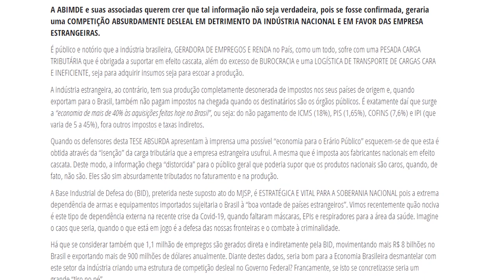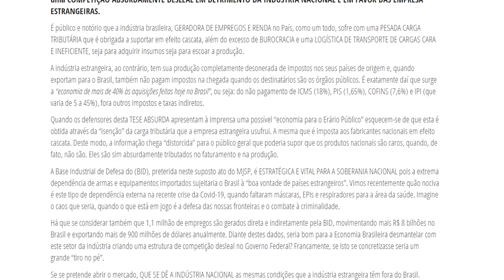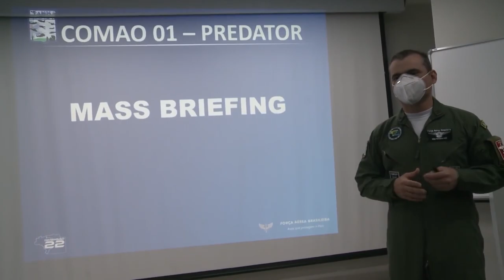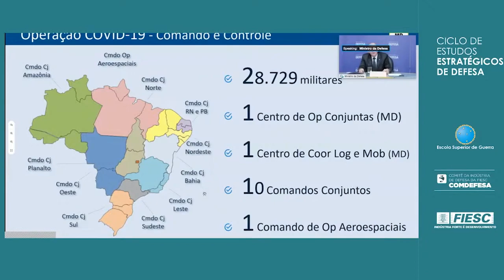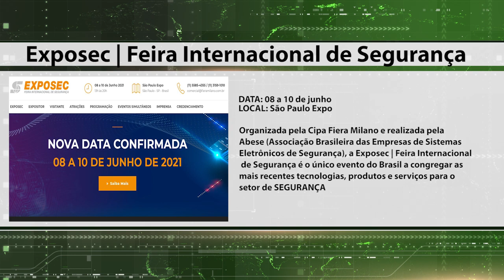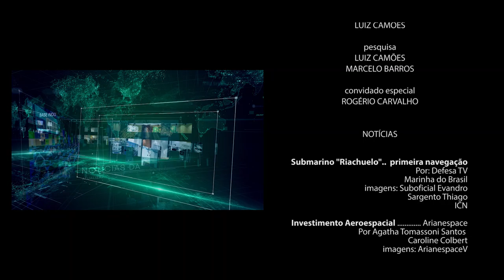Defesa News | As notícias do setor de defesa, segurança e tecnologia - Programa piloto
Um novo programa na palma da sua mão para assistir onde quiser!

Defesa News tem como objetivo, facilitar o acesso as informações deste setor que emprega, gera recursos e desenvolvimento ao país, além de proporcionar assistência a milhares de brasileiros.

Fique por dentro do setor de uma forma nunca vista, tenha acesso  a informações não divulgados por parte da mídia, de uma forma objetiva e valorizando o retorno social e econômico.

- Textos:
Luiz Camões
Marcelo Barros

- Convidado especial:
Rogério Carvalho | @huo_lei_roger

Distribuição:
Defesa TV

Criação:
Luiz Camões
LC Filmes

Muito obrigado.